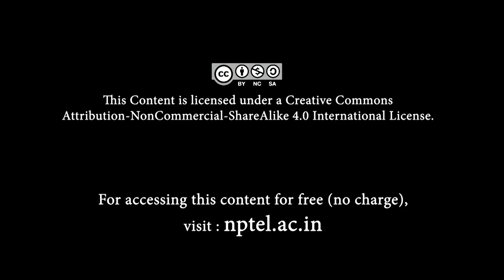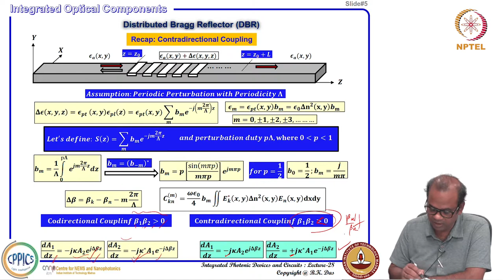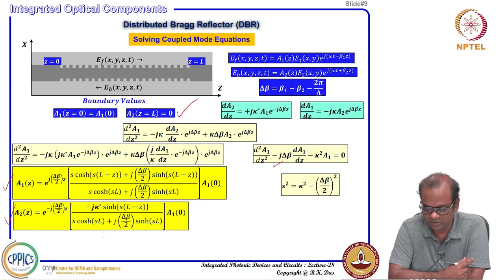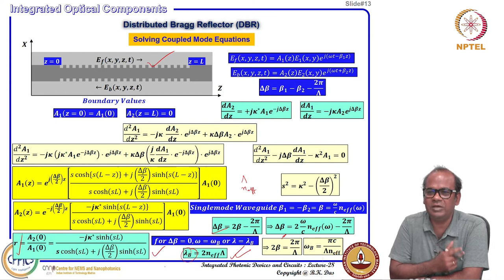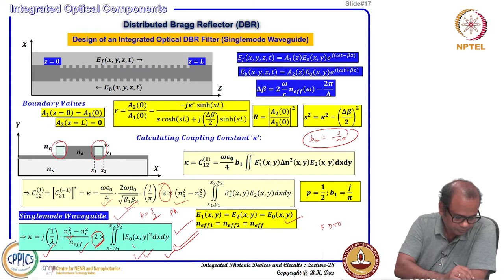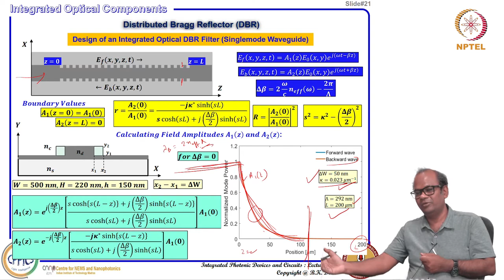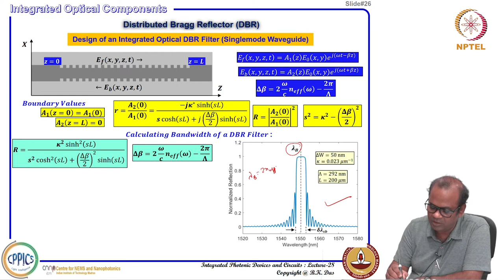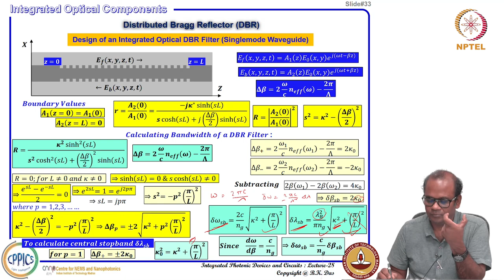Integrated Optical Components: Distributed Bragg Reflector (DBR)